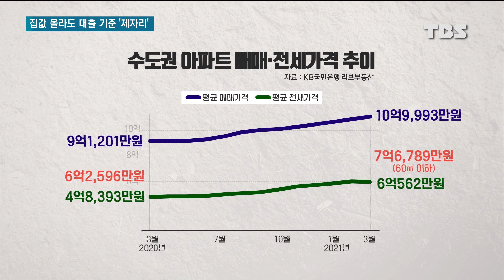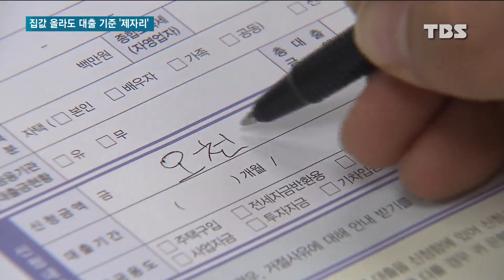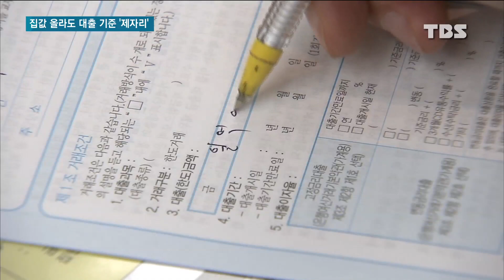치솟는 서울 집값…대출기준은 제자리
서울 아파트 평균 매매값이 10억원이 넘어서면서 서민들의 내집 마련은 점점 어려워지고 있습니다.

이 때문에 대출 규제를 완화해야한다는 목소리가 나오고 있는데, 특히, 대표적인 서민주택 대출 정책 상품인 디딤돌 대출과 보금자리론 대출의 경우 대출 기준을 현실화해야한다는 지적입니다.

강경지 기잡니다.